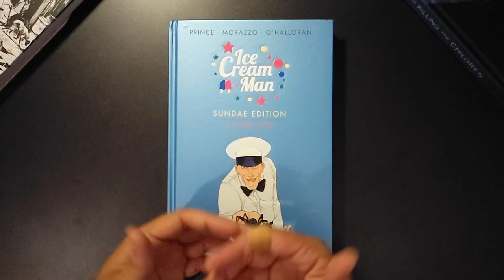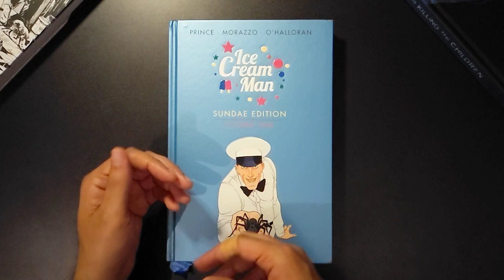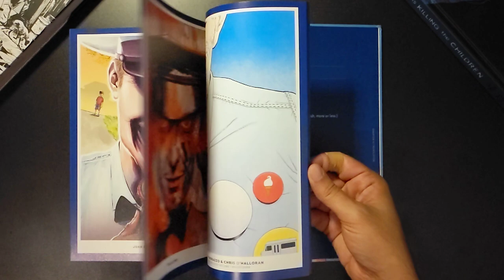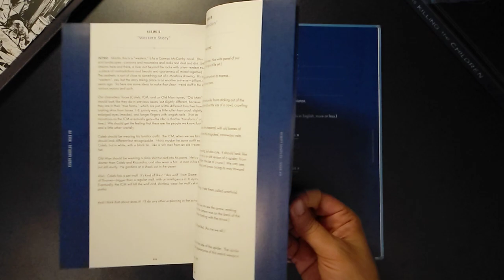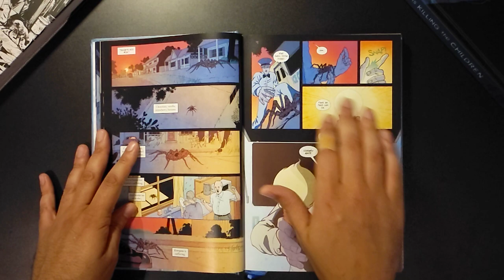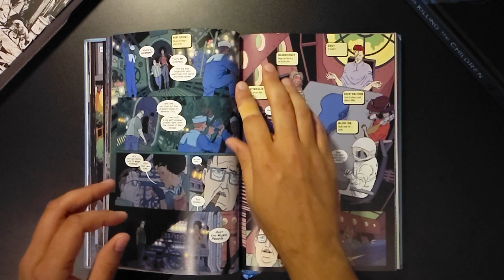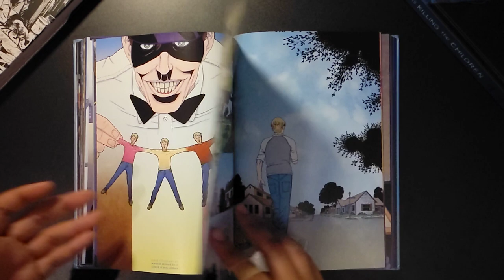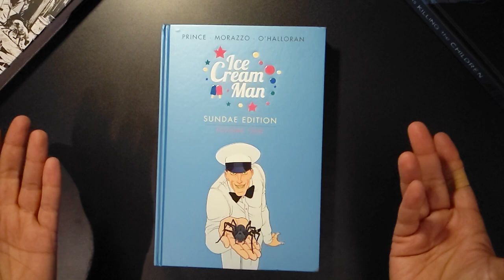Ice Cream Man Sundae Edition Book 1 (2022) Horror Comics - Prince, Marazzo - Cridical Comics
Ice Cream Man Sundae Edition Vol 1 (2022)
Print Released August 2022 (Hardcover) from Image Comics
(collects issues 1-12)
Will Maxwell Prince, Martin Marazzo, Chris O'Halleran

A Brief take, or review, on the exterior of the hardcover, plot points and art.